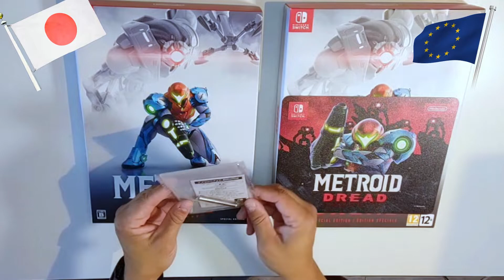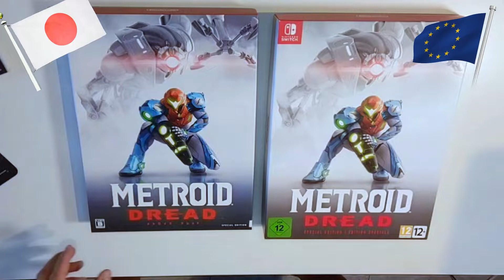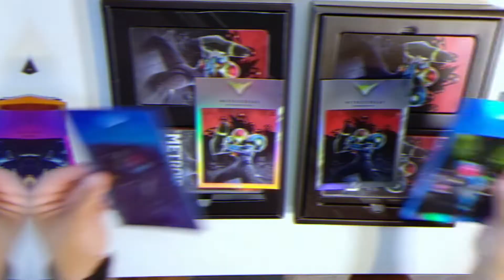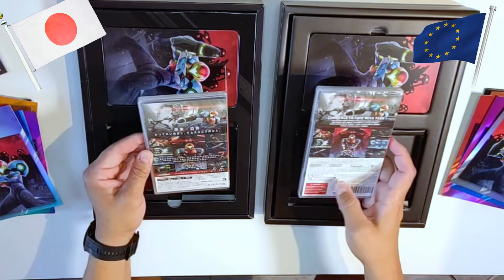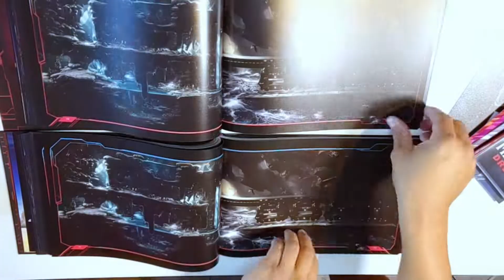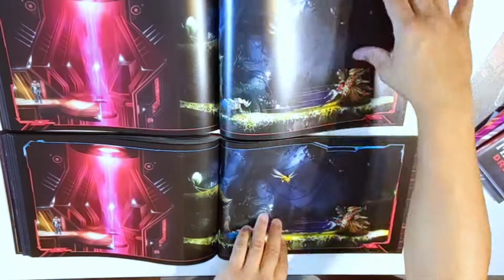Metroid Dread JAP vs Metroid Dread EUR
En este video he querido destacar la versiones del juego Metroid Dread jap y la versión Metroid Dread eur, ya que son versiones muy diferentes entre sí en detalles que puede no ser percibidos a priori y que si tienes la suerte de conseguir una de estas dos versiones pues hay que saber para no terminar decepcionado con la compra, este video no intenta ofender a nadie ni ser pretencioso, ya que el que conoce mi canal sabe que soy un amante del coleccionismo moderno de los juegos, espero que disfruten del video tanto como yo disfruto con su realización...

páginas de compra.-
Metroid Dread

Metroid Dread special edition

Gracias a todos nuestros suscriptores por apoyar el canal y seguirnos semana tras semana ,disfrutando con nosotros de este increíble mundo que tanto nos gusta ,jugar y pasarlo bien siempre será nuestro lema .
Este canal  se creó para  dar un punto de vista menos profesional ,el punto de vista  de los jugadores  un punto de vista sin tanta complicación y facilitando la vida a los jugadores sin tanto tecnicismo, trayendo de todo un poco  y sobre todo jugando.